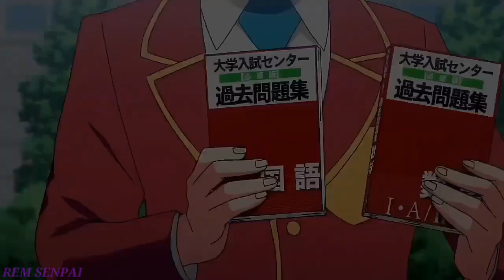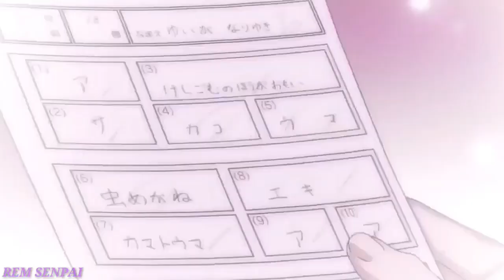Anime Bokutachi wa benkyou ga dekinai 「AMV」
Remember to 🔔 activate the videos to be notified of the new videos!

Song: NEFFEX - Cold in the Water
Anime: bokutachi wa benkyou ga dekinai
              romance, shounen, comedy, harem, school.